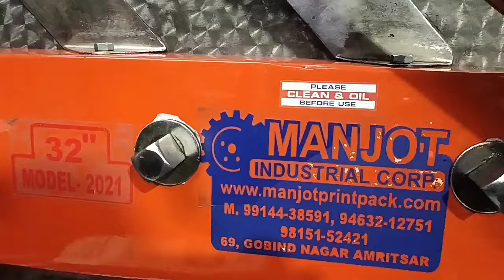Paper Cutting Machine, Notebook Cutting Machine, Notebook Making Machine 💥💥💥💥💥🔥🔥🔥🔥🔥⚡⚡⚡⚡9914438591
Manjot Industrial Corporation
69. Gobind Nagar B/S. Old Octroi Post
SultanWind Road Amritsar. 143001.

"MANJOT "  Brand Paper Cutting Machine Are Designed & Manufactures Keeping In The Theory & Practicle Experiance Of Many Years Of Manufacturing The Best  Available Raw Material Is Used For Long Life & Best Workmanship All Safety Measure Are Use Are Best Suited For Right  Angel Cut.

This Machine Is Use For Notebook,Paper,Wedding Cards,Bill Book,Wedding Album,Cheque Book & All Paper Related Items.

This  Machine  Can Be Operated By Hand As Well As By Power.

Our Company Bracketed By Leading Manufactures & Suppliers Of Cutting Machine In INDIA.

Our Cutting Machine Sizes ;  20" 26" 32" 33" 36" 43" 48" 52"

Our Company Provide To The Client Unmatched Quality.

Machine Is Heavy Duty.

Double Spring

Best Quality Motor

2 Blades Best Quality For Sharp Cutting

Kangi For Small Cutting

Wooden Handle For Manual Operate

2 Wrenches, Screw Driver,Oil Can. Complete Accessories.

We Have Expended Our Production & Also Become The Ideal Choice For Huge Clientele By Offering Range As Per Their Desire & Solutions Which Suits To Their Price Needs.

Our  Kees Strength Are.

Qualitative Range, Timely Delivery, Ability To Handle Bulk Others Rich & Trustworthy Vendors Base,All Parts Are Precisely Fitted.
AN  ISO 9001:2015  Certified  Co.
For  Quality  Management System.

We  Are  Provide  the Unmatched Quality to  Our Clients.